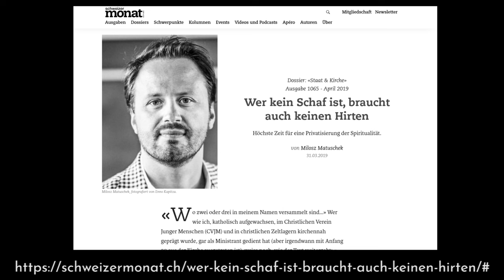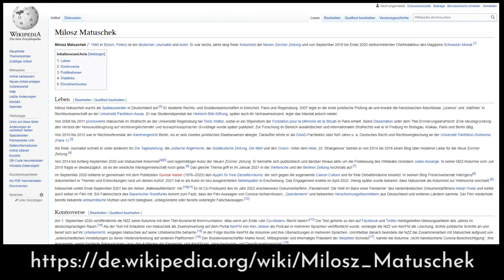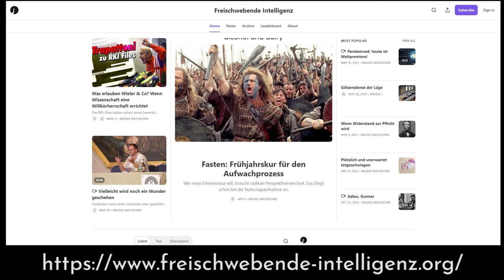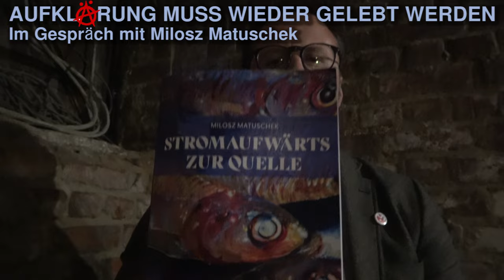AUFKLÄRUNG MUSS WIEDER GELEBT WERDEN - Im Gespräch mit Milosz Matuschek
Milosz Matuschek - Schriftsteller, Kolumnist, Aufklärer - hat ein neues Buch geschrieben: "STROMAUFWÄRTS ZUR QUELLE".  Ich hatte die Freude, mit ihm ins Gespräch zu kommen und möchte Euch sein neues Buch ans Herz legen. KNOWLEDGE IS AN INSIDE JOB.
LINKS ZUM VIDEO:
Kanalmitglied werden und exklusive Vorteile erhalten:
UNTERSTÜTZEN SIE DEN KANAL:
Spende per Überweisung:
IBAN: DE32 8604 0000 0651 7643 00
BIC: COBADEFFXXX
Kontoinhaber: Ivan Wojnikow
Verwendungszweck: Amtsgericht